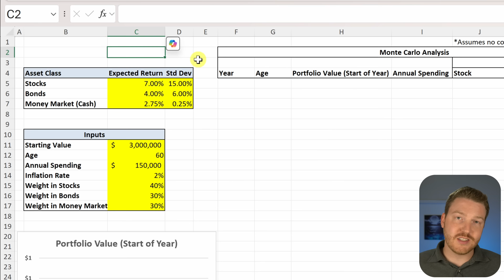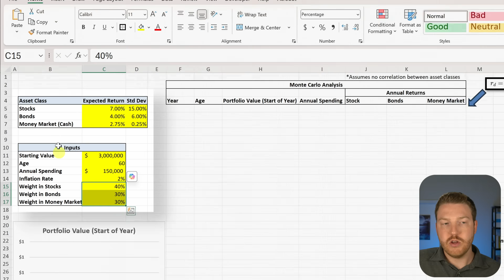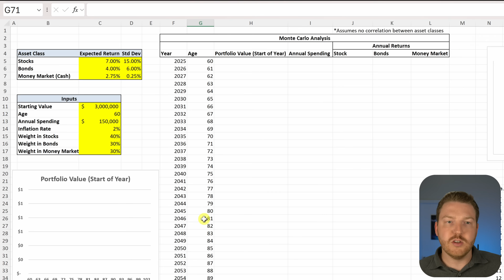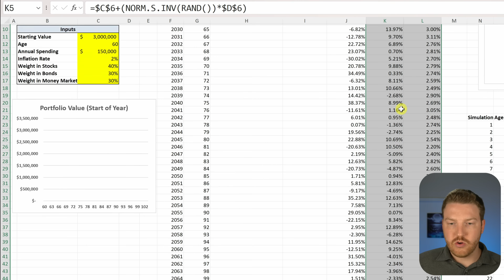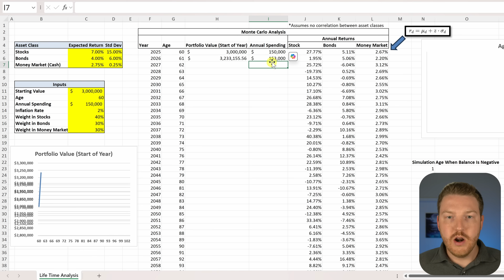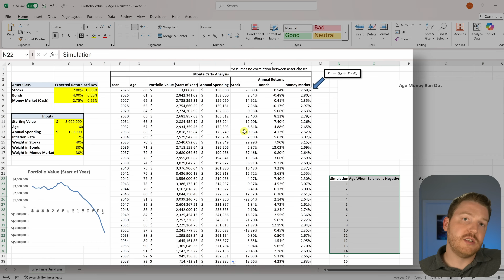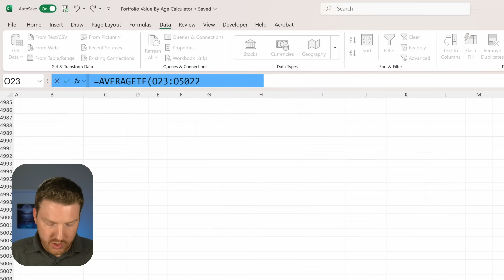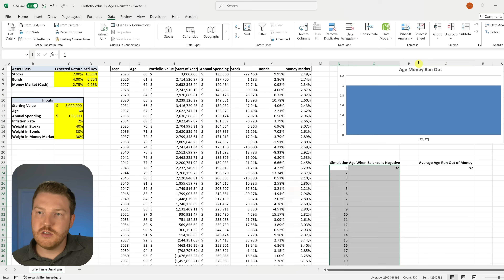How Long Will Your Retirement Savings Last? (Excel Simulation)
Wondering how long your retirement savings will last? In this video, we build a powerful Excel Monte Carlo simulation to forecast portfolio longevity and simulate annual returns across asset classes. You'll learn how to input your personal data, project portfolio value over time, and calculate the average age your money runs out. Perfect for anyone doing retirement planning in Excel or testing different withdrawal strategies.

Chapters:
0:00 – Intro: When Will Your Money Run Out in Retirement?
0:29 – Input Your Personal Details
2:36 – Calculate Future Age and Year
4:03 – Simulate Annual Returns by Asset Class
6:05 – Calculate Portfolio Value Year by Year
8:10 – Analyze Portfolio Value Over Your Lifetime
9:07 – Run a Monte Carlo Simulation on Your Portfolio
11:39 – Calculate the Average Age Your Money Runs Out
12:16 – Adjust Inputs and Re-Run the Simulation